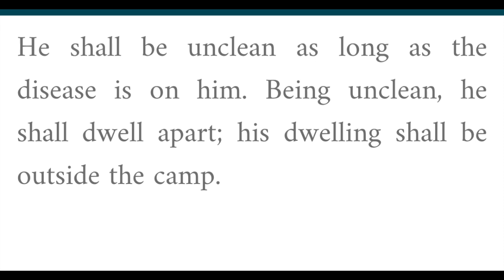Serendipity: Episode 2 'Quarantine A brief history'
Just 1 click away you will find out when quarantines started, where the word came from, which composer lost his family due to the plague, a short history of Partridge Island and only 6 minutes of your time   covid19 quarantine selfisolation monteverdi Palestrina